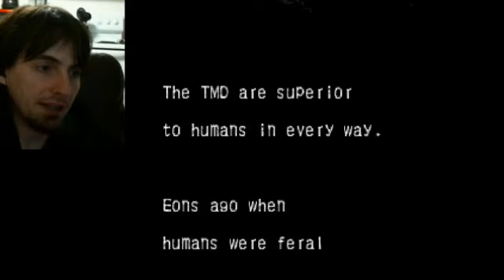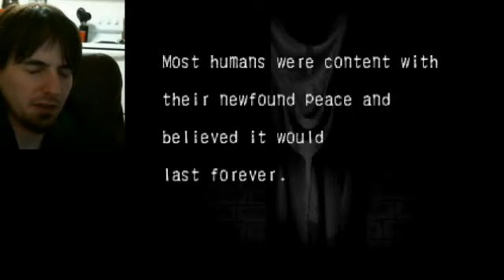THE ORIGINAL "JIGSAW KILLER" - Kagero: Deception II (Part 1)